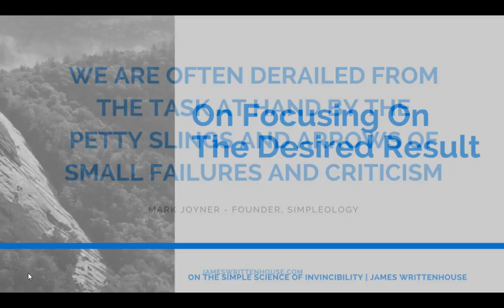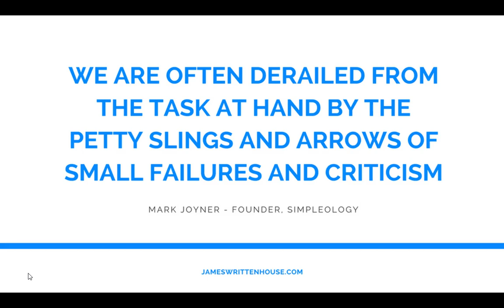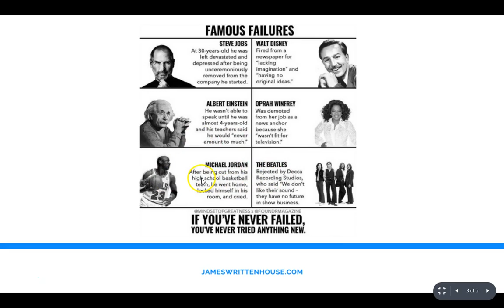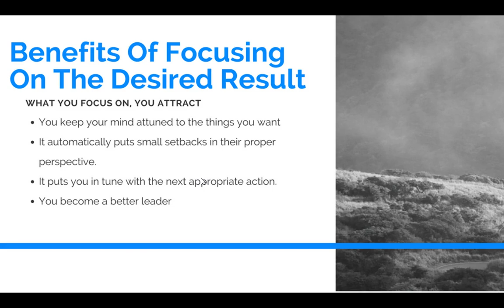On Focusing On the Desired Result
One of the keys to invincibility is the ability to direct your focus on that which you want.

Without that, you'll constantly get sidetracked from your goals and allow

SOCIAL MEDIA!